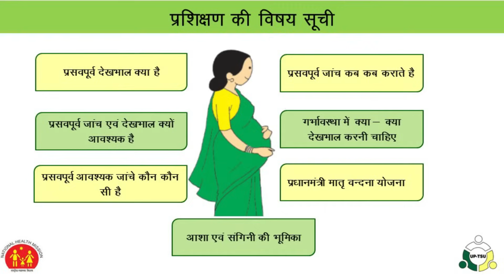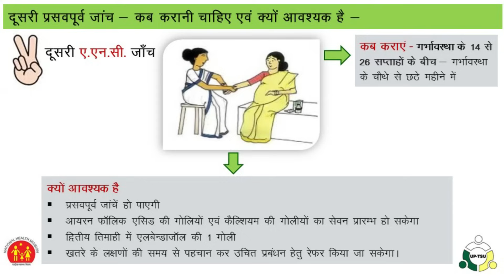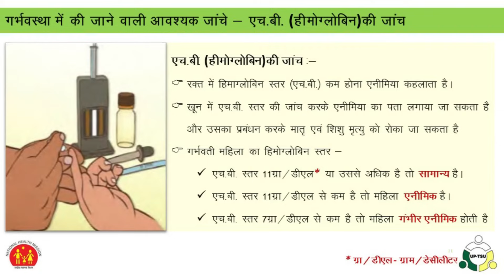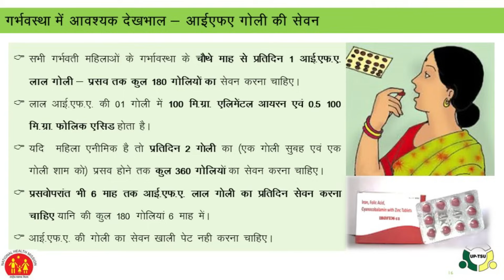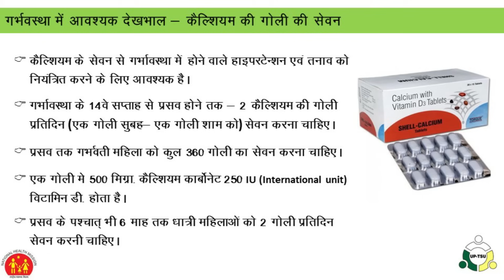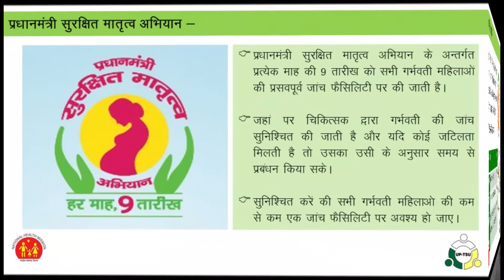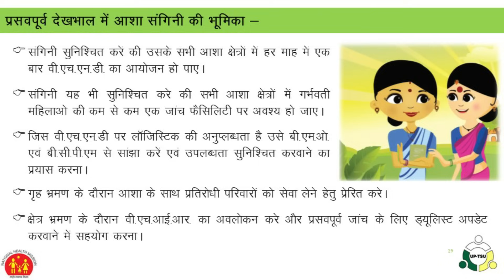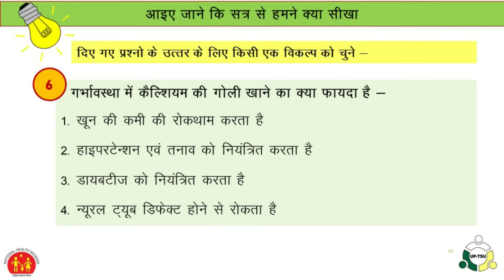Session 5: Antenatal Care & IFA Supplementation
This video throws light on the fundamentals on Antenatal Care (ANC) and its significance and role of ASHAs and ASHA Sanginis to encourage the pregnant women for ANC. The video also provides information on Pradhan Mantri Matru Vandana Yojana Pradhan Mantri Surakshit Matritva Abhiyan.